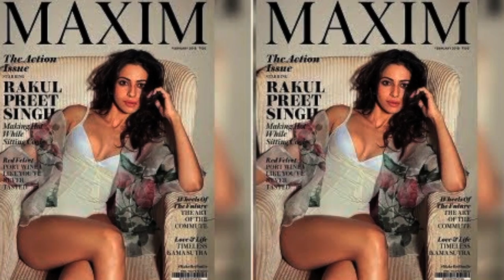Rakul Preet Latest Photoshoot PICS Will SHOCK you! | Latest Celebrity Updates | Super Movies Adda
Rakul Preet Latest Photo PICS Will SHOCK you! Here are the full details about Actress Rakul Preet in this video on Super Movies Adda.